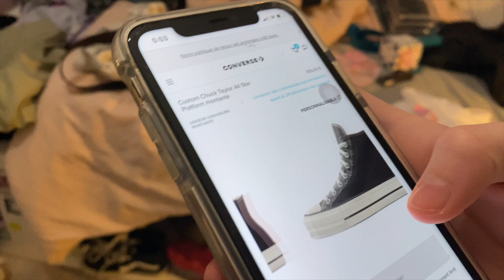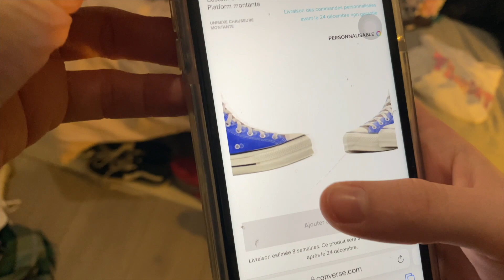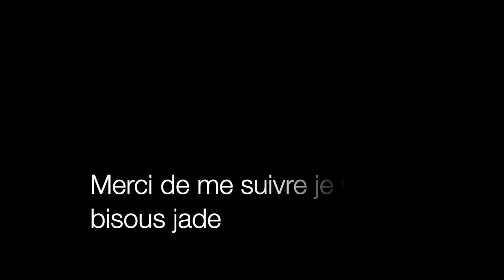Quand une "my gifts of christhmas "devient une wish liste ça donne ça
INFORMATION IMPORTANTE